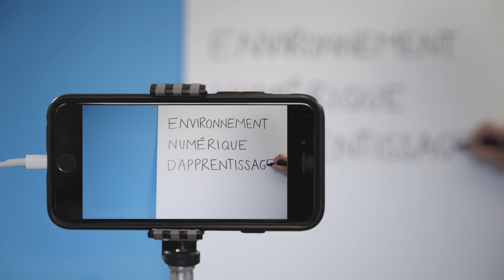Enseigner avec le numérique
La Faculté des sciences de l’éducation de l’UQAM propose des programmes spécialisés sur la pédagogie numérique, offerts à temps partiel et à distance.